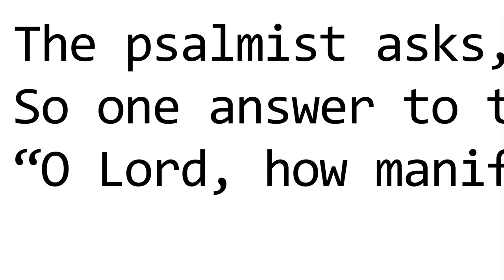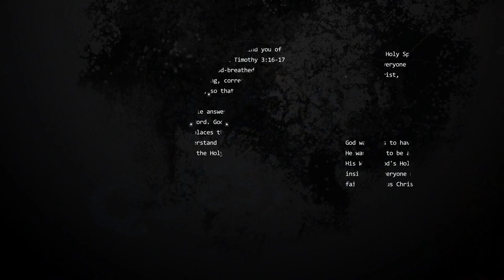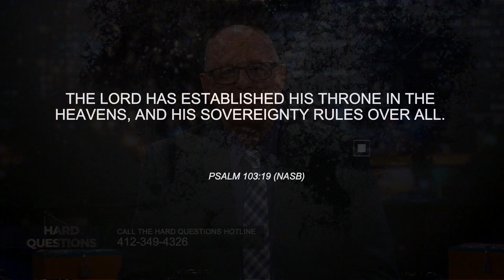Hard Questions: Where is your allegiance?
Donate to Cornerstone Network: A portion of every gift goes to support other local and international ministries and humanitarian needs through our Cornerstone Cares outreach!